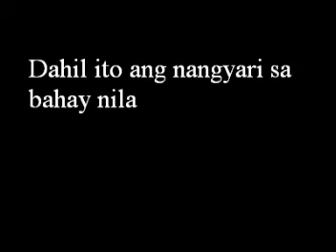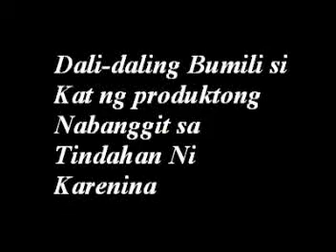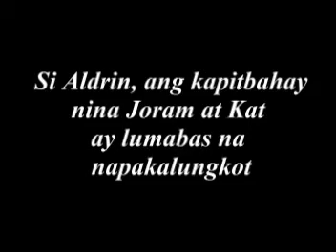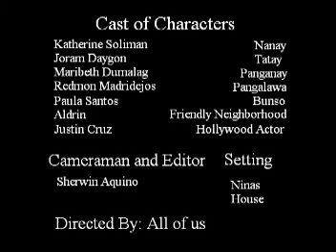lolo joe's hotdog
presenting lolo joes hotdog
from group 3